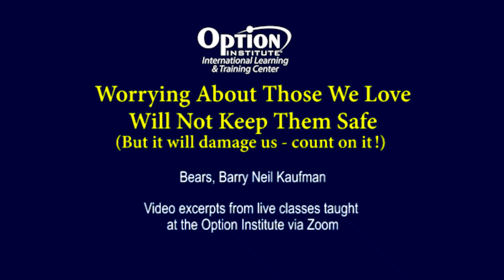Worrying About Those We Love Will Not Keep Them Safe- Option Institute-Bears, Barry Neil Kaufman